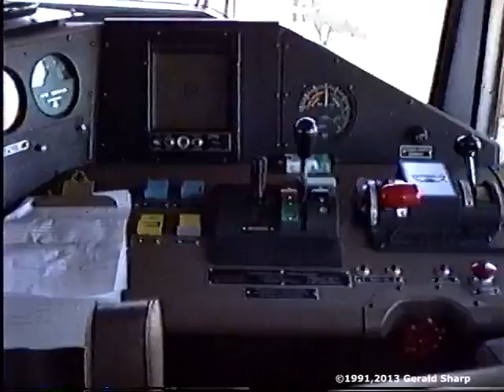Burlington Northern/Chicago Northwestern In The Powder River Basin, WY -1991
WARNING: This is probably the most boring railroad video you'll ever watch! Two hours of Powder River Basin coal trains in uninspiring landscape. Lots of wind noise (It's Wyoming, the wind always blows). :)

That out of the way, for those who want to see PRB operations in the earlier 1990's you might enjoy this video. Back in those days a good part of the PRB was still single track, with some sections of double track. Compare that with today, where most of the PRB is triple track with some sections of 4-track mainline! It was still Chicago Northwest with trackage rights into the PRB, not the UP.

Lots of older power too. Tons of BN SD40-2's and C30-7's. SD60M's were just starting to show up on the scene. And brand new UP AC4400's (which are still the mainstay of UP coal train power today, after all these years).

There's only one non-coal train in the entire video, a BN intermodal that spent all day slowly winding it's way through the CF of coal trains. The PRB was a total mess in those days. An engineer told me it wasn't unusual for a crew to board a train sitting in siding and sit in the same spot for 12 hours until relieved by the next crew!

This video was shot a few years before the new public road was built that currently runs down to Antelope Creek and NACCO Junction, which IMO is the most scenic area of the PRB.

Locations include:
Walker Siding, East and West ends.
East Bill and the Bill area.
Middle of nowhere between NACCO Jct. and Reno Jct.
Reno Jct.
Loading facility at the Black Thunder Mine.

All video was originally shot on 8mm tape using a Sony camcorder.

Let me know if you stay awake the entire two hours! :)